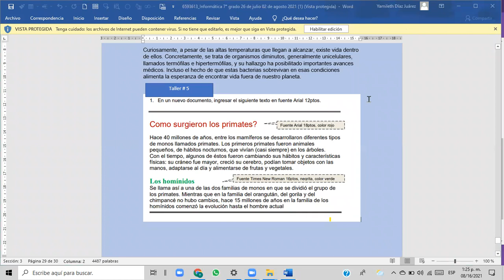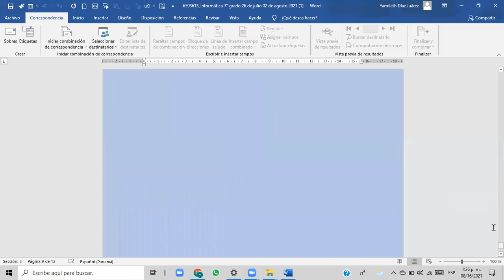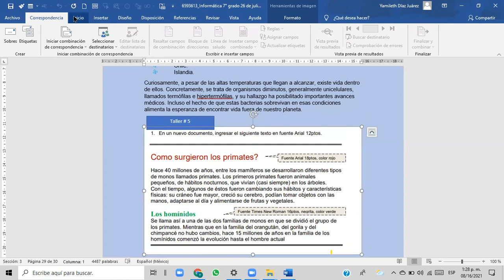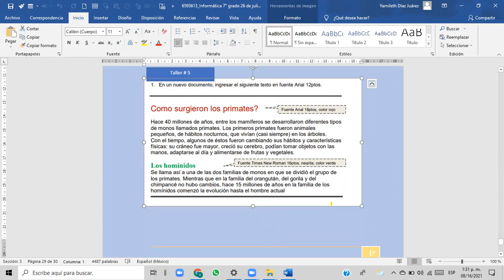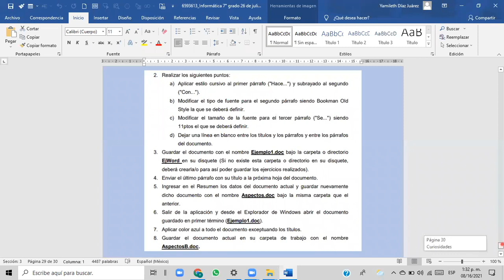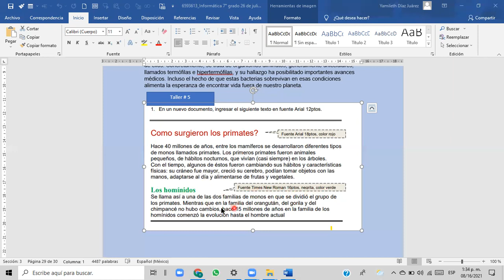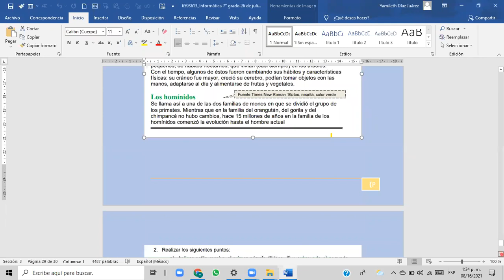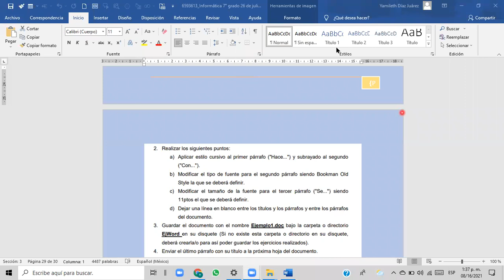Informática 7° grado16/08/2021